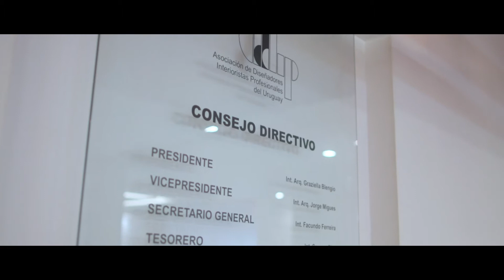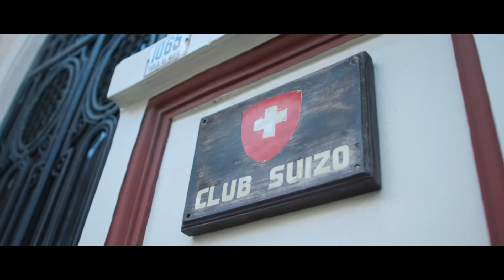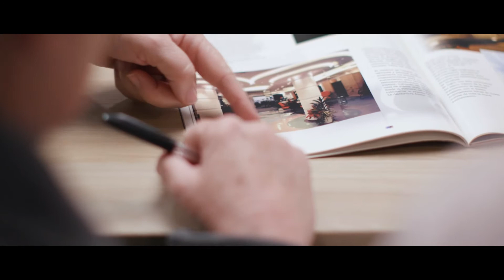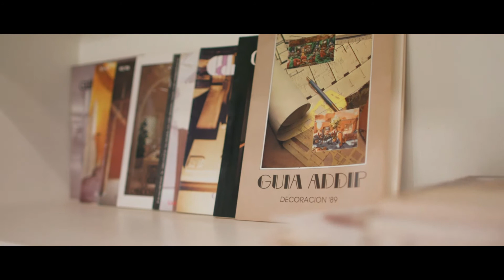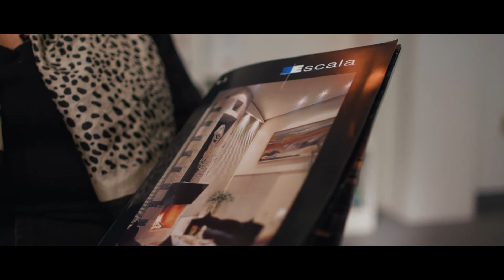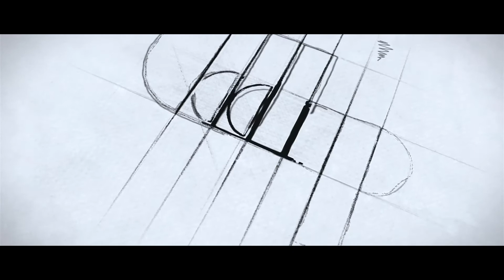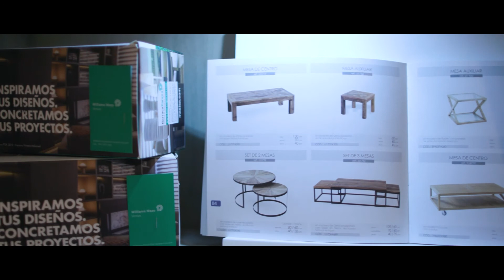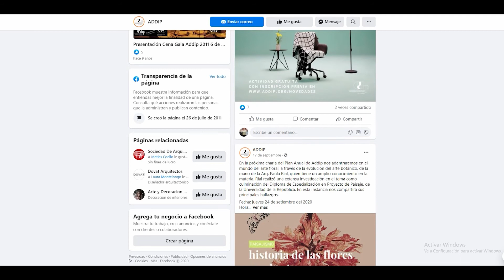La historia de Addip | 35 años de Addip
Este video documental se realizó en el marco de los 35 años de Addip, celebrados el 5 de diciembre de 2020. En el mismo se entrevistó a los sucesivos presidentes de Addip, quienes contaron los objetivos, los valores y las inquietudes que hicieron surgir a Addip en su momento y que llegan hasta la actualidad.